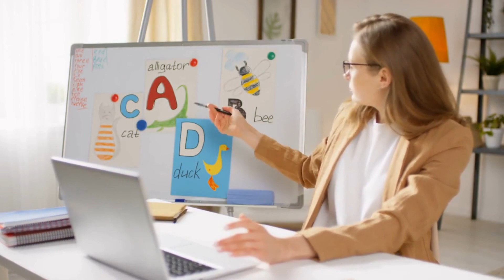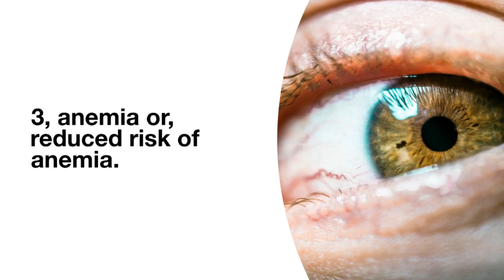কলা খেলে পুরুষাঙ্গ কি বড় হয়! যৌনশক্তি বৃদ্ধি করতে কলার উপকারিতা | কলা খেলে পুরুষাঙ্গ কি লম্বা হয়!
This video is all about 👇
কলা খেলে শারীরিক কিছু উপকার পাওয়া যায়। যেমন।
1,রক্তচাপ স্বাভাবিক হয় ।
2,বাড়তি ওজন কমে যায়।
3,অ্যানিমিয়া বা, রক্তাল্পতার ঝুঁকি কমে।
4,পরিপাকের ক্ষমতা বৃদ্ধি পায়।
5,মানসিক চাপ কমে।
6,শক্তি বৃদ্ধি পায়।